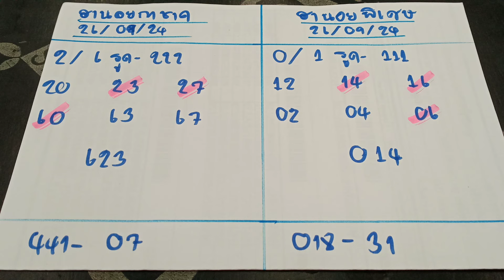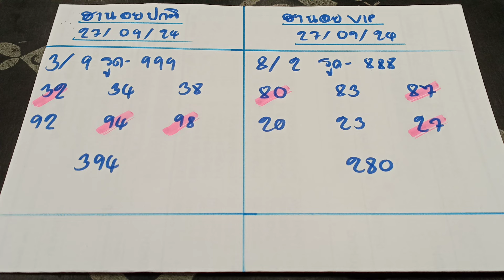🇻🇳หวยฮานอยวันนี้ วันที่ 27 กันยายน ค.ศ. 2024